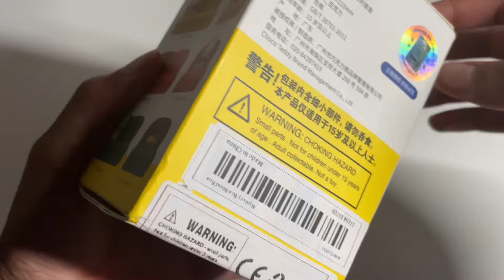monthly vlog | digital camera diaries 💌 crochet club, smiski unboxing, matcha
bel- @thebelannacrafts
nat- @natssrecord
drea- @drea.crochets
kennedy- @kennplum
sammy- @fitsbyfigs
daniah- @daniahjerez12